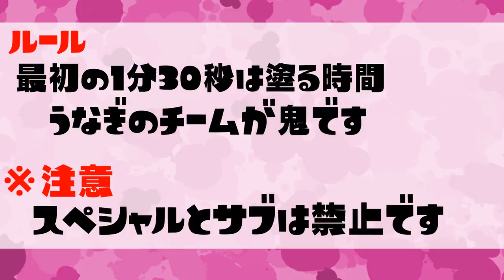【奇跡】こっちからは丸見えなのに鬼からは全く見えないインチキな場所に隠れたｗｗｗ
。 PURPLE
　　　　　　　　　　　　　　　　敬称略